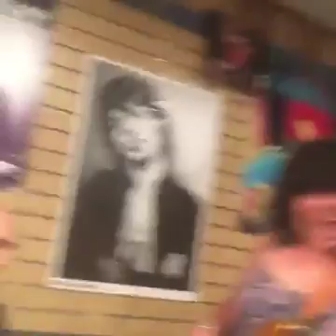Easley and House Jam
Nashville 2016